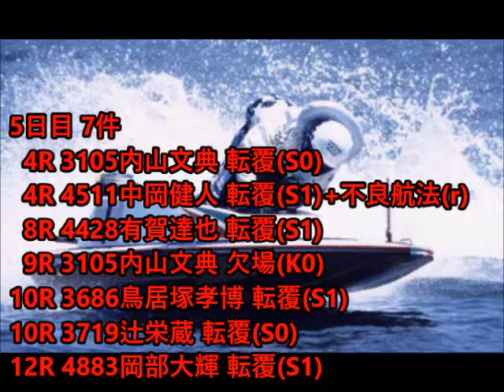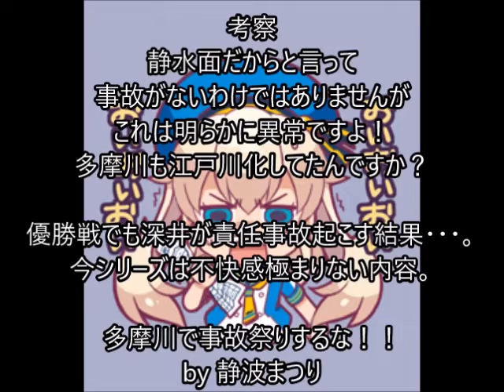ボートレースアクシデント集 多摩川編(緊急動画)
日本一の静水面でいったい何があったんでしょうか？
そうと言っても無事故で終わるわけではありませんが
ちょっと酷すぎませんか？

優勝戦も責任事故があって閉幕
不快なシリーズとなりました。